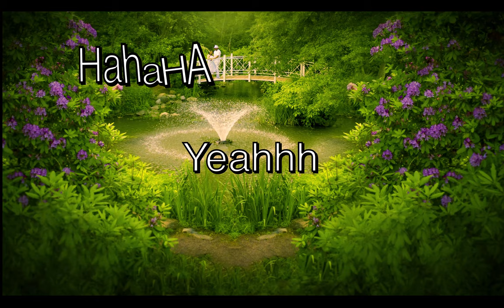Photo shop highlights, the whole editing process of the photo, the assembly and colorization...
before and afetr